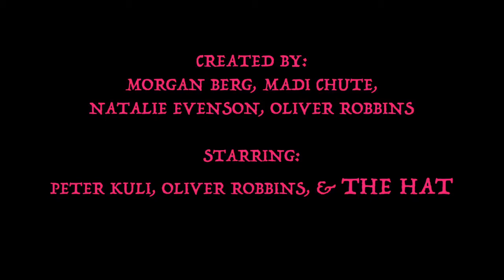the attack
made as a group project for cinematography and lighting, 2019.